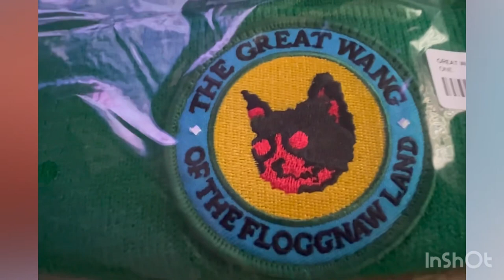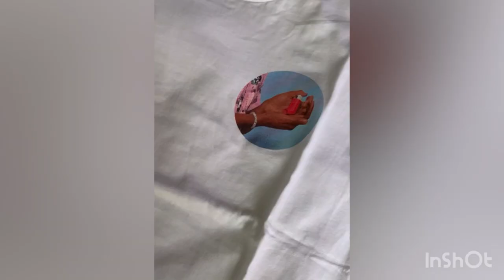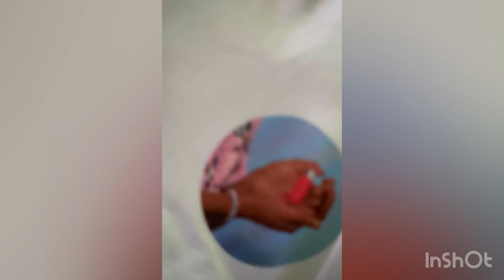WOLF 10 Year Anniversary Drop | Unboxing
For OG OFWGKTA (iykyk) this drop made you hype af & was an automatic must cop especially if you werent able to get any from the 1st original drop. comment below how long youve been a fan, what merch you copped if any & your favorite song(s) from the WOLF album/era

"I want everyone to win, because everyone's path isn't mine. And that's what made me and my friends come together. Because we didn't have the same path.” -OF

Items in Video: Striped Boxcutter Socks, Great Wang Beanie, WOLF Inhaler Tee, Slater Hoodie

WOLF 10 YEAR ANNIVERSARY PRE-ORDER AVAILABLE NOW (4.7.23)
LIMITED EDITION 4LP BOX SET, STANDARD VINYL, AND APPAREL AVAILABLE NOW THROUGH 4/13 ONLY ON golfwang.com.
WOLF APPAREL AVAILABLE TODAY AT THE LA + NY FLAGSHIPS @ 11 AM LOCAL TIME.
PRE-ORDER COLLECTION AVAILABLE TO THE US, UK, EU, AND AUSTRALIA/NZ CUSTOMERS ONLY.